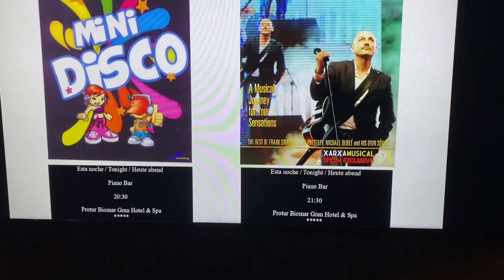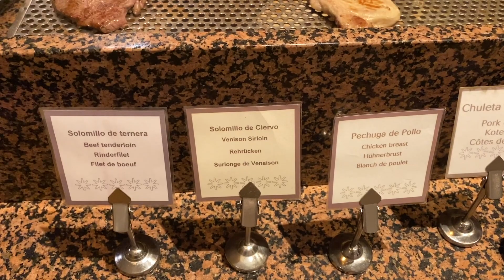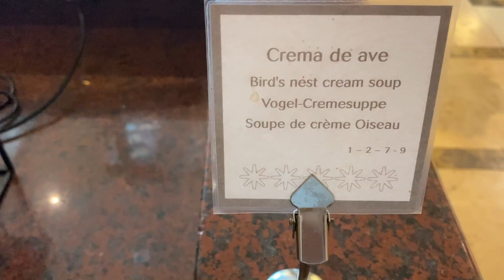Vlog🦋86 EP.2🇪🇸พักผ่อนที่ Sa Coma 2021🏖ปั่นจักรยานเล่น🚲เพลินมาก🇪🇸ทริปกินตัวแตก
Vlog🦋86 EP.2🇪🇸พักผ่อนที่ Sa Coma de Majorque en Espagne 2021🚲⛱

🙏สวัสดีค่ะทุกคนที่น่ารักเสมอมา
🇪🇸Vlogนี้ คริสตามคุณพี่มา meeting français doctors 2021
🚲การขี่จักยานชมเมืองคือดีจริงๆค่ะตามคริสมาเที่ยวด้วยกันนะคะ

Papillon 🦋 World
🇫🇷Suivez 🦋 Nouveau Vlog chaque semaine
🇹🇭ติดตาม 🦋 Vlogใหม่ทุกอาทิตย์นะคะ

🦋Bienvenue à Papillon World
💖J'adore voyager à travers le monde